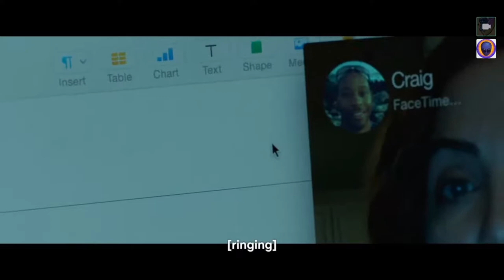Movie review about a choice making game where you play as an E-girl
We played Hush, which is a choice making game, where every choice you pick matters. And we also watched Paunch, it's about struggled two men tries to comfort each other, as well as try to win the battle royal.
Hush
Directed by Mike Flanagan
Produced by Trevor Macy
                       Jason Blum
Written by Mike Flanagan
                   Kate Siegel
Starring
John Gallagher Jr.
Michael Trucco
Kate Siegel

Edited by Mike Flanagan

Production company Blumhouse Productions
                                       Intrepid Pictures

Release date
March 12, 2016 (SXSW)

Used musics:
Cowboy Bepop-Tank
3DS DK Jungle - Mario Kart 8